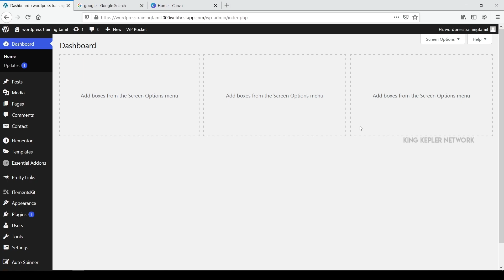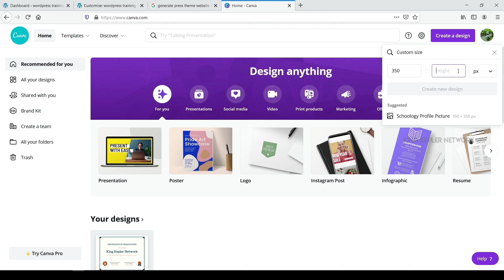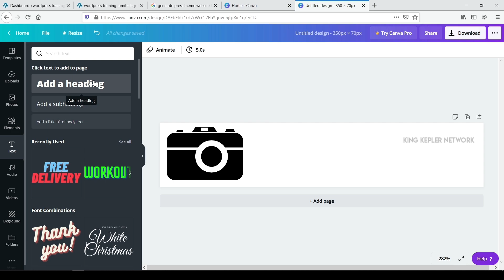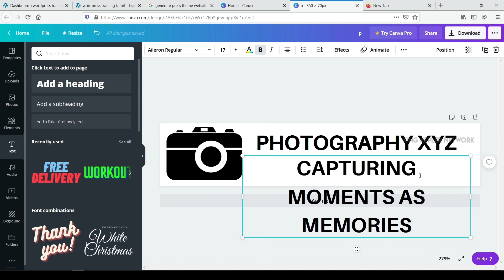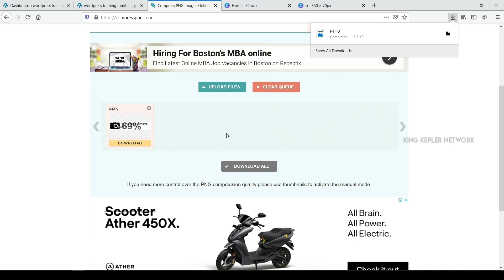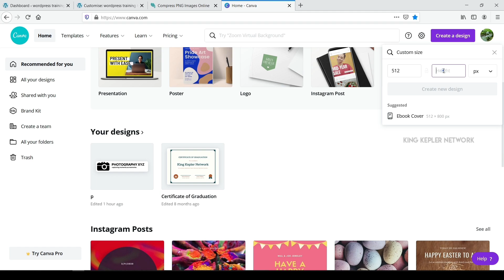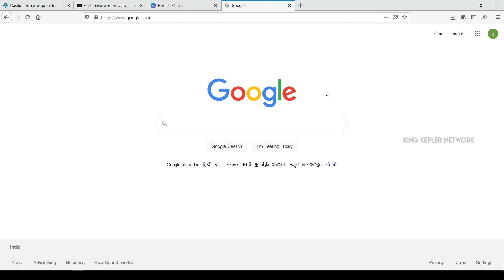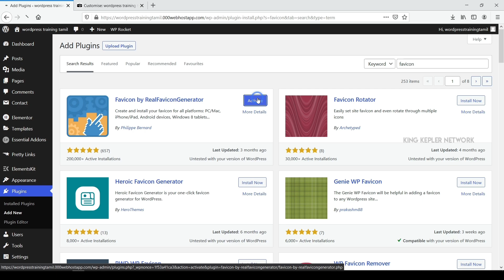Wordpress Tutorial for beginners in Tamil | How to Create Logo & Favicon for Website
Wordpress Tutorial for beginners in Tamil | How to Create Logo & Favicon for Website | How To Change Logo & Site Icon for Website

Get Discount upto 91% for yearly plan

( For extra discount )

   In this video you will learn about how to create a logo and favicon for your Wordpress website. I have shown a free logo maker website in Tamil. Canva is a free & best photo editing website where you can create a Free logo and site icon for your website.
    Moreover, we have changed the logo and siteicon very easily in this video. You can also create favicon for blogger website too. Then, you can change your favicon with a wordpress plugin too as did in the video.

Queries Solved :
1) How to start a blog in Tamil
2) How to use Wordpress in Tamil
3) How to create a website in Tamil
4) How to create logo for a website
5) How to create a favicon for website
6) How to create a site icon for website
7) How to change logo & siteicon in Wordpress
8) How to change favicon with Wordpress plugin
9) How to create logo with canva
10) How to edit photo with canva free editing website
11) Canva photo editing in Tamil
12) How to use canva in Tamil